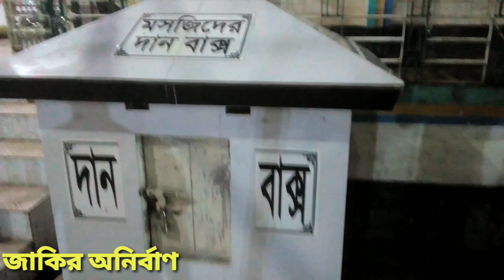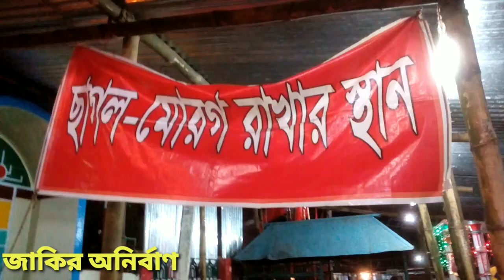কাটা মাথা বলে আমাকে কবর দাও || আজব ঘটনা || কুমিল্লার হরমপুরের মাজারে || Kharampur Mazar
√√√ আসসালামু আলাইকুম

√√√ কুমিল্লার হরমপুর মাজারের আজব এক ঘটনা দেখে আসলাম,তাই আপনাদের সাথে শেয়ার করলাম,লাইক ও কমেন্ট করে পাশে থাকবেন, কি করে আপনারা যাবেন আমাকে কমেন্ট করবেন বলে দিবো।

 ধন্যবাদ।